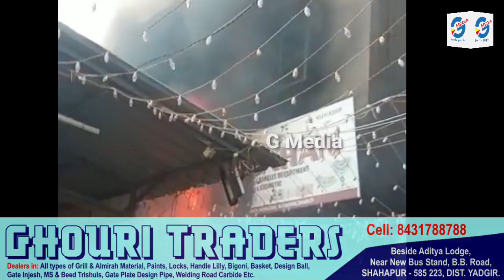Fire incident occured in Burqa Shop at Khaja Bazar Gulbarga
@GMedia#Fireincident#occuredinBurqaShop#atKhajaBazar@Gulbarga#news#